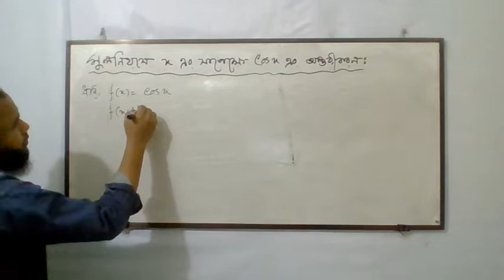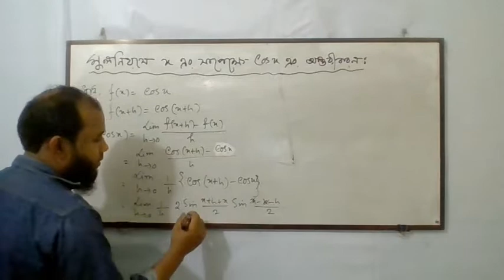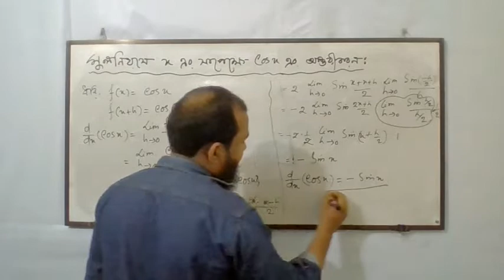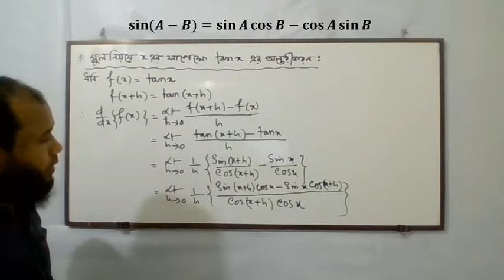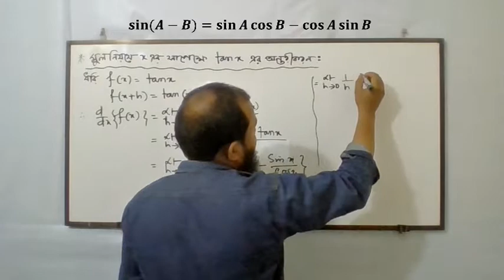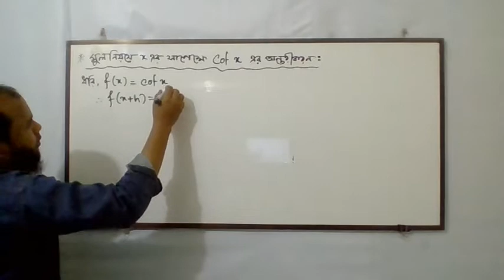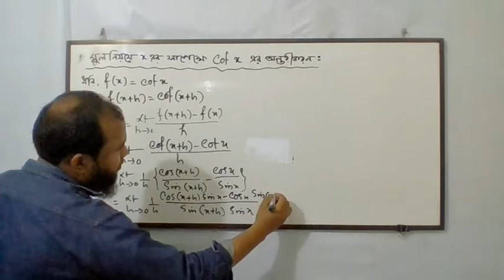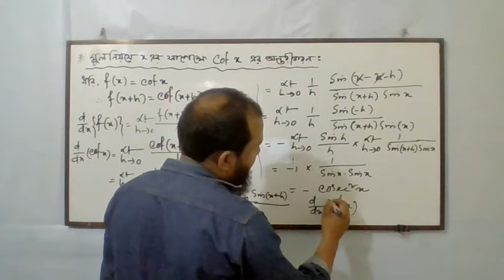Higher Math 1st paper class 11-12 | Calculus || Part-03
এই চ্যানেলের পক্ষ থেকে সবাইকে শুভেচ্ছা।

লেকচার : ০৩
একাদশ/দ্বাদশ শ্রেণির ছাত্র/ছাত্রীদের জন্য ক্যালকুলাস এর ৯.২ অনুশীলনীর তিনটি ফাংশনের মূল নিয়মে অন্তরীকরণ এই ভিডিওটিতে সমাধান করার চেষ্টা করেছি। এই ভিডিওটি স্কিপ না করে পুরাটাই মনযোগ সহকারে দেখলে তোমরা বুঝতে পারবে বলে আমি আশা করছি।

ক্যালকুলাস-৯.২ অনুশীলনীর “মূল নিয়মে” অন্তরীকরণকে চারটি ভিডিও লেকচারের মাধ্যমে উপস্থাপন করেছি।

ছাত্রছাত্রীদের জন্য আমার বিশেষ আয়োজন আমি চেষ্টা করেছি গণিতকে খুবই সহজ ও সরল ভাবে উপস্থাপনা করতে।